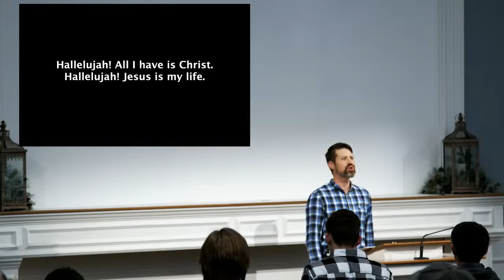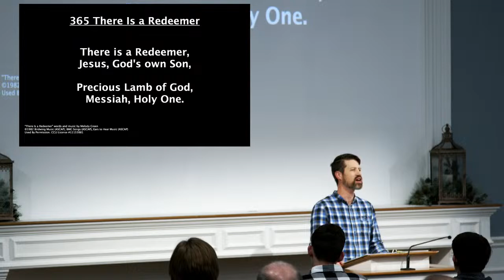Sunday Evening 1-21-24